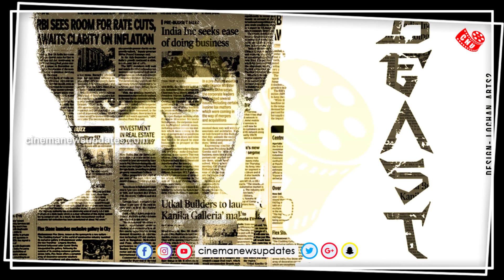நெல்சனிடம் விஜய் சொன்ன வார்த்தை – Beast Leaked Vijay Reaction – Thalapathy 169 Nelson – Rajini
[THIS CHANNEL DOESN'T SUPPORT PIRACY]
                [YOU CAN FOLLOW US ON]